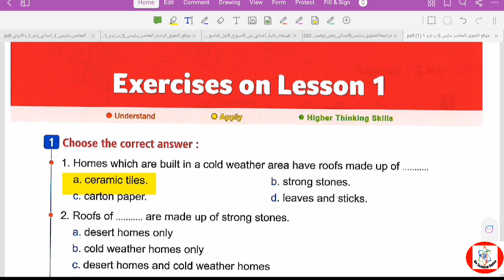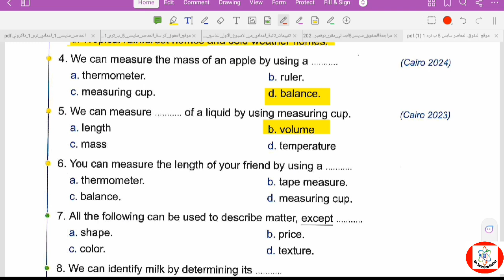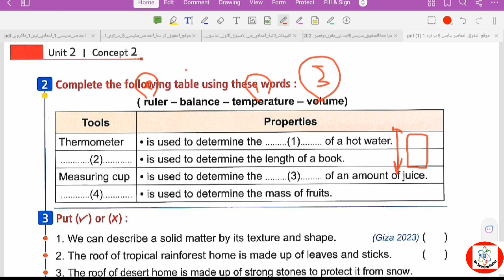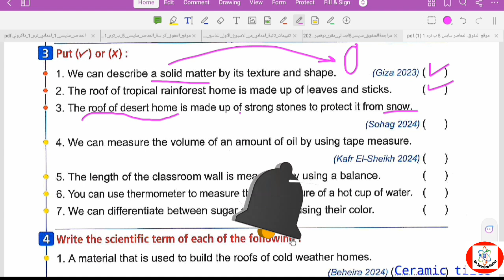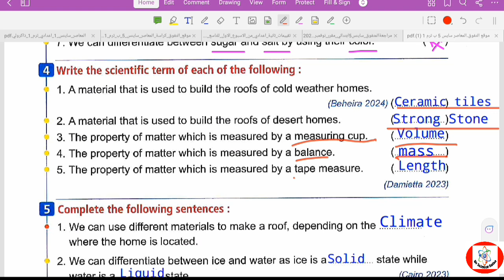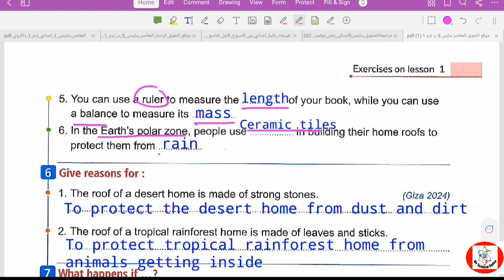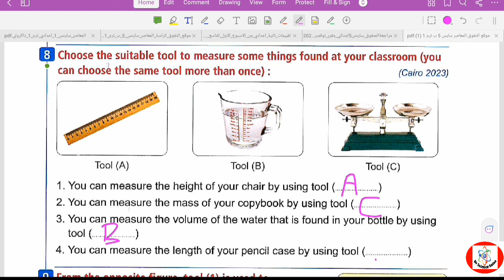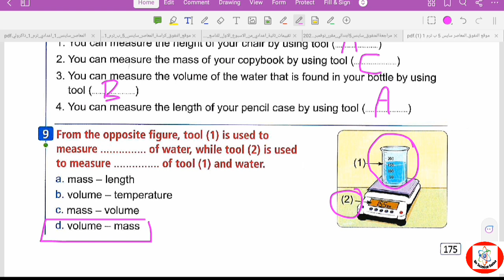Exercise on Lesson 1/Concept 2.2/Unit 2/science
Exercise on Lesson 1, Concept 2.2, Unit 2, science education educational in this video we will discuss the questions of science and solve it together in a simple mannar. 🩸🩸 سلسلة فيديوهات شرح منهج الساينس كتاب المعاصر اولى اعدادى 🩸🩸 تعليم** جميع فيديوهات شرح منهج الساينس للصف الرابع الابتدائى المنهج الجديد و حل تمارين المعاصر